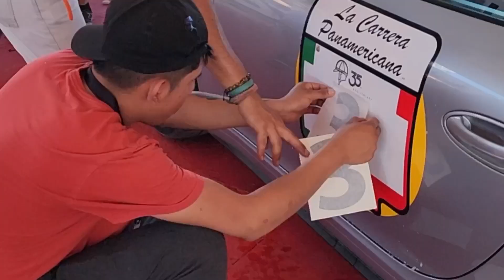La Carrera Panamericana en Veracruz - Exhibición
¡Los mejores momentos del día! 😎🌊🏎📍
Ya estamos listos para comenzar con la etapa de clasificación y el viernes comenzar el 35 aniversario de La Carrera de México.